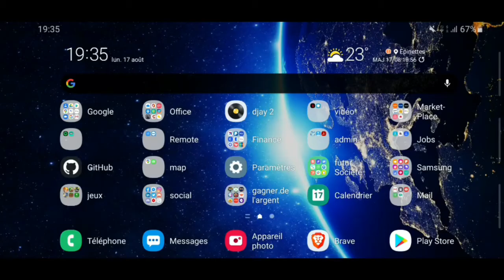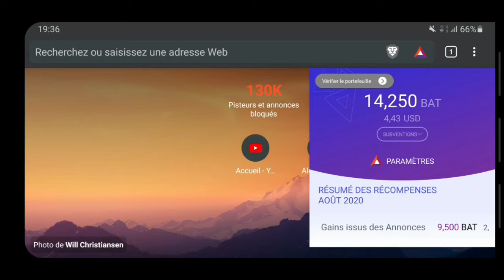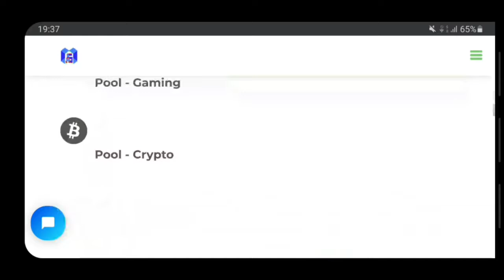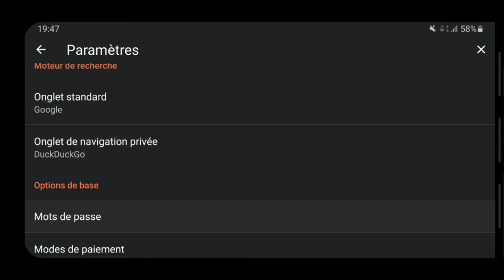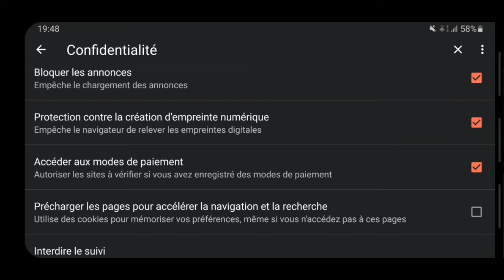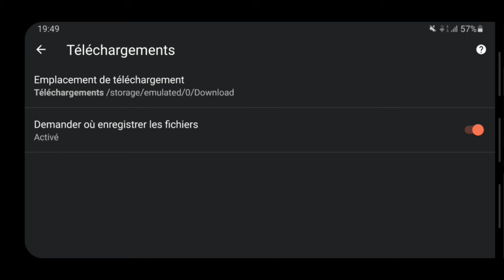Navigateur internet gagnez des crypto et une configuration complet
▬▬▬▬▬▬▬ ℹ️ crédits ▬▬▬▬▬▬▬